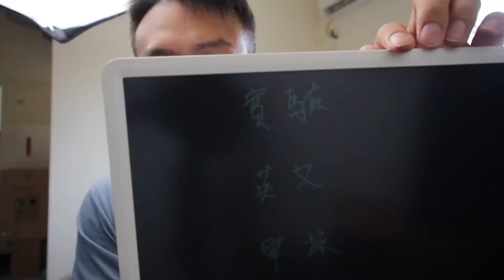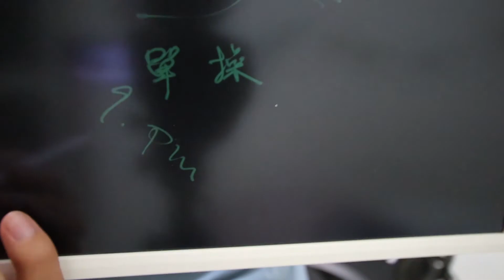學期的最後一天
VLOG第二季進入倒數